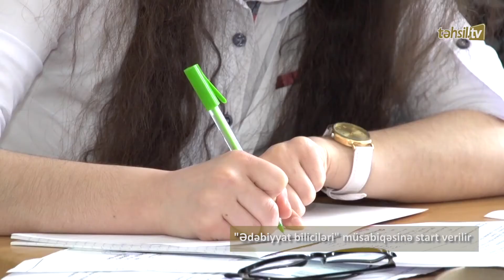Təhsil TV: “Ədəbiyyat biliciləri” müsabiqəsinə start verilir